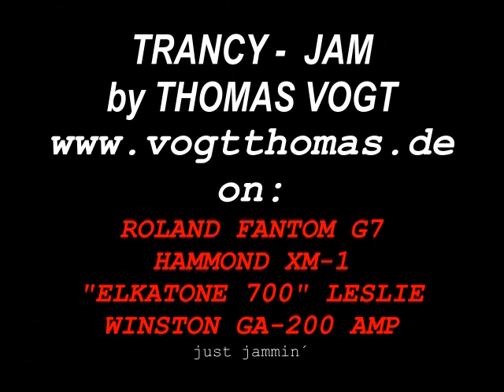TRANCY-JAM by THOMAS VOGT on ROLAND FANTOM G7 ELKATONE 700 LESLIE & HAMMOND XM-1.mpg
Gear used: WINSTON AMP GA-200 (60´s), HAMMOND XM-1 Module, ELKATONE 700 LESLIE, ROLAND FANTOM G7 WORKSTATION USER 11 TRANCY SOUND/PATCH
Note: this is a real time record, just jammin´